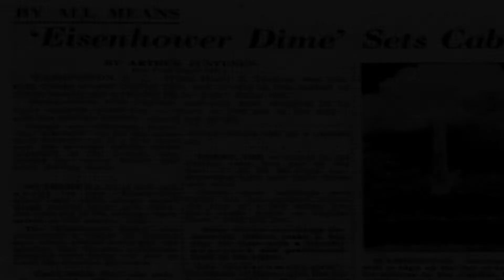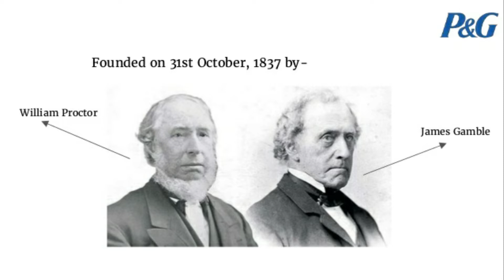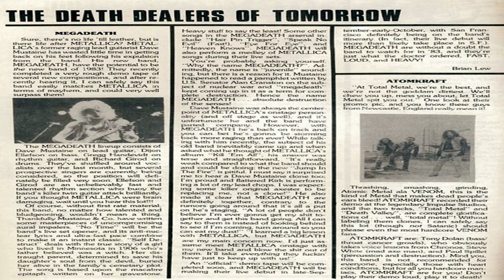Mandela Effect Montage / Grand Designs